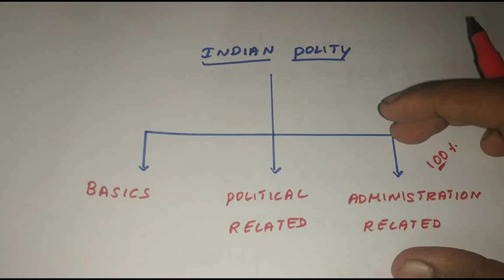Constitutional Bodies in Tamil - அரசமைப்பு சார்ந்த அமைப்புகள் I Constitutional Bodies Tnpsc Upsc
Constitutional Bodies explained in Tamil & English explained Above

Tnpsc Polity|Constitutional Bodies in tamil|Crack tnpsc group 2A in one month

List of Constitutional Bodies:
1. Election commission
2. Upsc 3.spsc
3. Finance commission
4. National commission for SC & ST
5. comptroller auditor general
6. Finance commission
7.Attorney & Advocate general